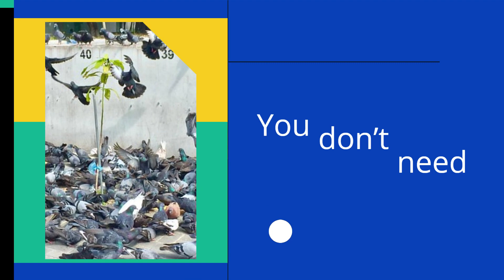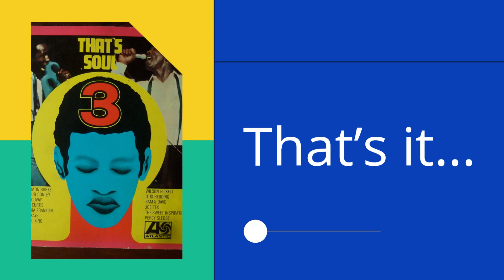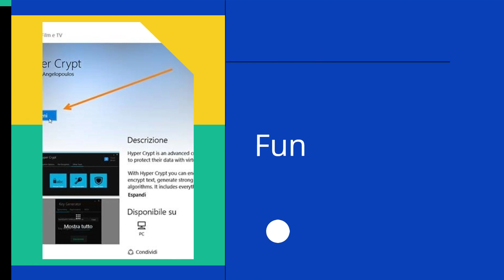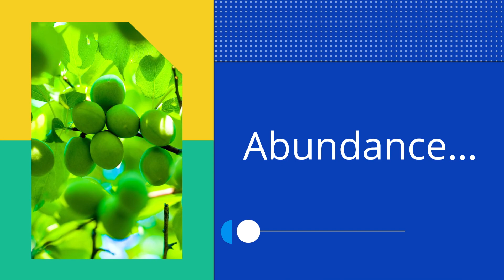KryptoPro- The Best Crypto Software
*ZERO EFFORT* App Pays Us Up To $21/Hour In FREE Crypto While Browsing The Internet!

We Bank Automated FREE Crypto…

A $2 Trillion Dollar Market…

Never-Before-Seen, App…

​Made For Ordinary People…

​Zero Risk & Zero Investments…

​Finally Live That Dream Lifestyle…

​Get Results Or It’s FREE + $500 Is Yours…

You’re Moments Away From

Breaking Through…

(It Just Doesn’t Get Easier…)

This is literally the EASIEST system ever…

There’s no 10 part video series…

You don’t need a Computer Science degree…

And you don’t need any traffic & there’s no selling either… You simply grab a copy of KryptoPro & then it’s 1-click…

Click #1: We Activate The KryptoPro App & Pocket Up To $21/Hour In FREE Crypto Passively While Browsing The Internet…

That’s it…

Dear Friend,

2022 is passing by fast are you worried that you're not getting results?

Are you jaded & burnt by all the broken products you’ve bought?

Does everything now sound abit too good to be true?

If so, you're right…

Most things ARE too good to be true.. And they're designed to stuff ONLY the Vendors pockets with cash… Whilst fleecing innocent, hard-working folks…

I know because a long time ago I was a victim of this too…

So if you feel:

Stuck…

​Worried…

​Even Angry…

If vendors were to put out real solutions you would be succeeding by now…

But I know you’re not here for me to sugar coat your situation…

You desperately want results… And you want them super-fast... The Best Crypto Software

I get it, because ZERO results puts you in a place of lack, stress & fear…

Literally, Every Mans Worst Nightmare!

Not Being Able To Provide…)

If you continue to get zero results, it could mean:

Working A Job Forever…

​Letting Your Family & Kids Down…

Kissing Goodbye To Your Dreams…

…Waste the precious time you have in this world, where you could be living a life of:

Fun & Options… The Best Crypto Software

Freedom…

Abundance…

Instead settling for:

Mediocrity…

Failure…

Regret…

But relax, if you read the rest of the letter we’ll show you the way out…

An Opportunity Of A Lifetime!

(The 2022 Gold Rush…)

What is this NEW opportunity? It’s Crypto…

What is Crypto? It’s simple, it’s digital currencies…

​Great British Pound…

Japanese Yen…

In the online world there are digital currencies, known as Crypto currencies things like:

Bitcoin - Worth $37,693.50…

​Ethereum - Worth $2,730.90…

Litecoin - Worth $95.77…

Now we’ve discovered a NEW way to get Crypto for FREE…

In other words we’ve discovered a way to get FREE MONEY!   The Best Crypto Software

Despite what you may have seen hitting your inbox lately, this is unlike anything you’ve EVER seen before, PERIOD!...

More on that shortly, but is Crypto even the real deal?... Well… The Best Crypto Software